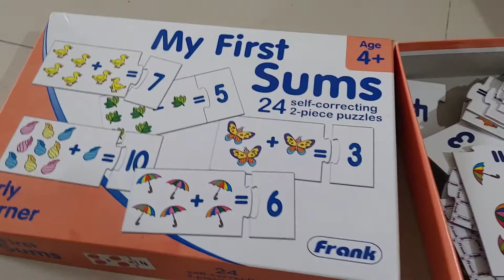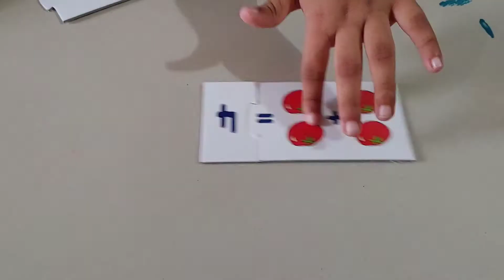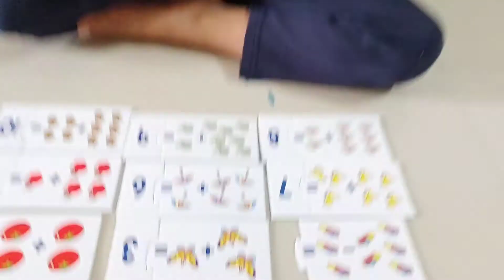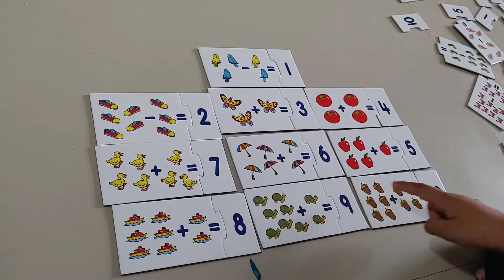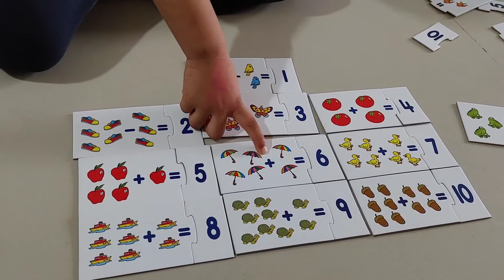Learning skills for kids🤷!!Addition,Subtraction,Before and After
Veronica ne sikhaya kaise number ko add aur subtract kar sakte h
before aur after bhi samjhaya
learning with puzzle fun

thanks🙏